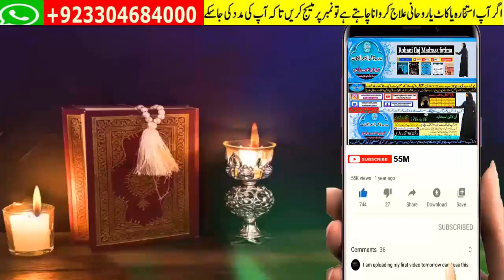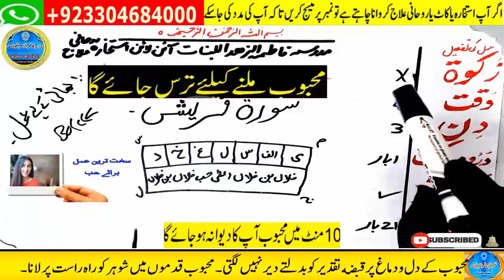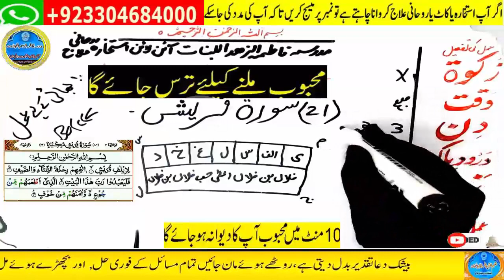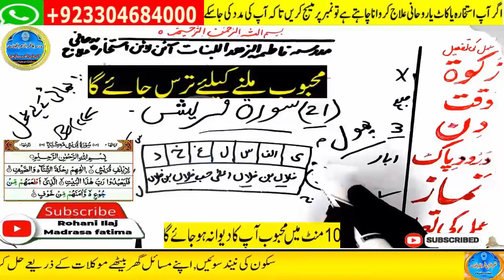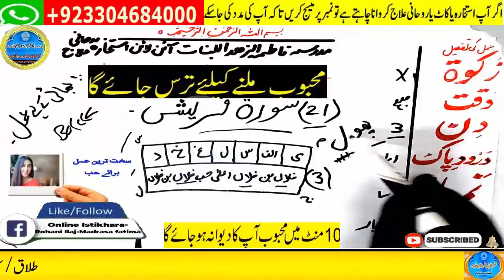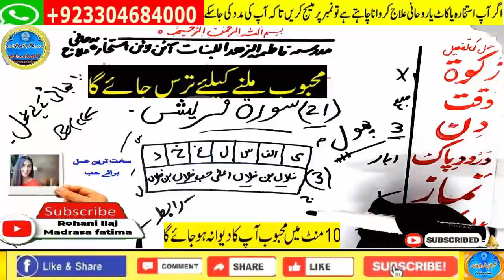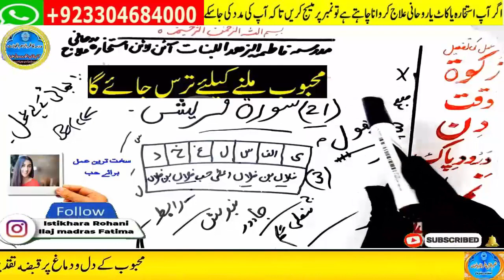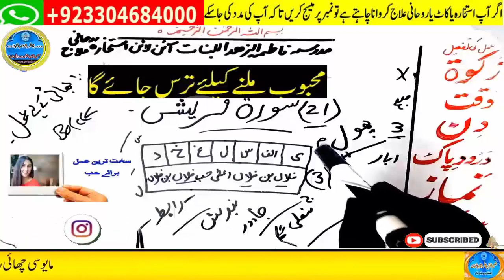wazifa for love,dua for love,wazifa for love marriage,mohabbat ka wazifa,ya wadoodo ka wazifa for l